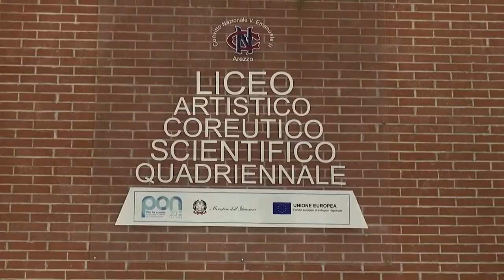Studenti a scuola di sicurezza stradale grazie all'iniziativa Aci